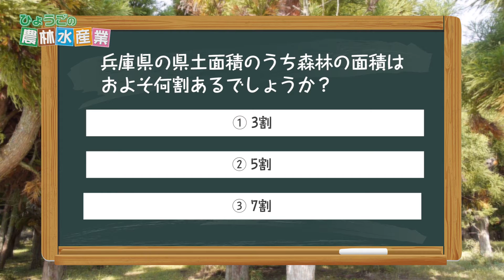農林水産業副読本視聴覚教材 13『杉の保育のようす（苗木生産・下刈り）』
農林水産業副読本作成委員会では、農林水産業者の働くようすや生の声を見聞きでき、現地見学に近い効果が得られることを目的として、全20編の視聴覚教材を作成しました。
　幅広くご覧頂くとともに、本教材の活用によりぜひ農林水産業副読本を効果的にご活用ください。